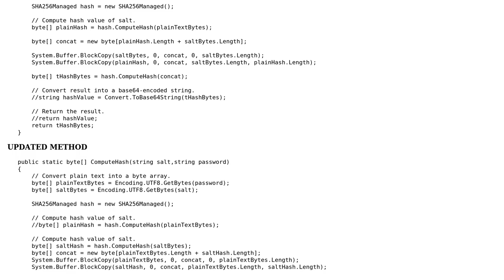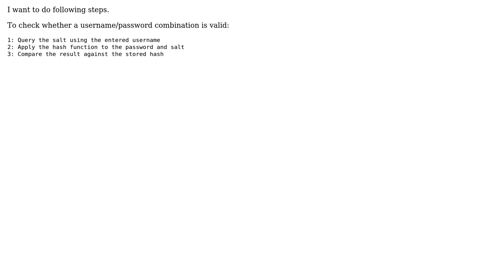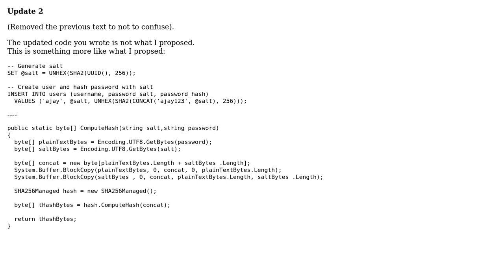c# sha256 compute password hash by using username as salt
With thanks & praise to God, and with thanks to the many people who have made this project possible! | Content (except music & images) licensed under CC BY-SA | Music | Images & others | With thanks to user Sani Singh Huttunen user Ajay and the Stack Exchange Network Trademarks are property of their respective owners. You are responsible for your own actions.